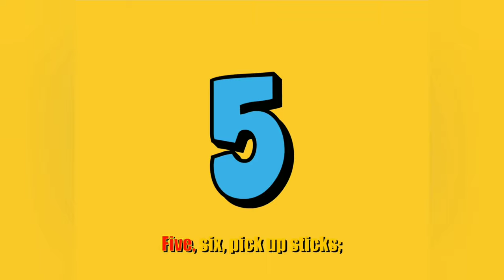Musical Nursery Rhymes for Indian Children, baba black sheep, Humpty Dumpty sat on a wall.for Babies